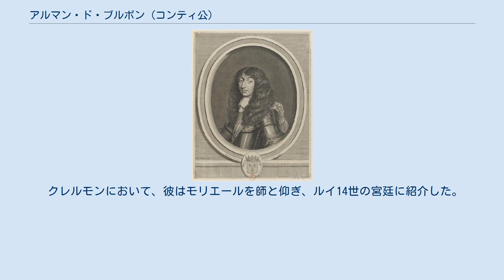アルマン・ド・ブルボン (コンティ公)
コンティ公アルマン アルマン・ド・ブルボン＝コンティ（フランス語: Armand de Bourbon-Conti, prince de Conti、1629年10月11日 - 1666年2月21日）は、フランスの貴族。
コンティ公。
 コンデ公アンリ2世の次男として、パリで生まれた。
姉にロングヴィル公爵夫人アンヌ、兄にコンデ公ルイ2世がいる。
1629年にコンティ公位を授けられた。
次男ということで聖職者となることが決まっており、ブルジュ大学で神学を学んだ。
しかし聖職に就くのを受け入れたとはいえ、彼には役職はなかった。
アルマンは兄ルイ2世とともにフロンドの乱で戦い、異彩を放った。
1648年には反乱軍司令官となった。
1650年、アルマンは捕らえられ、ヴァンセンヌ要塞の虜囚となった。
 風変わりな神秘思想に支配されるようになったアルマンは、監獄の中で少し精神に異常をきたした。
姉アンヌに愛情を抱き、彼女に自分の気持ちを何とかわかってもらおうとした。
彼は化学にこりだし、時には毒薬をこしらえたり、すぐに自身で打ち身だらけになるようになった。
その狂った様子が最終的に運命を決めた。
アルマンは医師や他人の援助を拒否したりしなかったのである。
支援者たちが、精神に異常をきたしたアルマンを釈放しようと運動したのだった。
 マザランが亡命すると、アルマンは自由の身となった。
彼は王妃アンヌ・ドートリッシュの有名な女官シュヴルーズ令嬢（シュヴルーズ公爵夫人マリー・ド・ロアン＝モンバゾンの次女）との結婚を望むが、国の最高権力者となった兄ルイ2世に阻まれた。
アルマンは1651年にフロンド派に与したが、すぐにマザランと和解し、1654年にマザランの姪アンヌ・マリー・マルティノッジと結婚し、ギュイエンヌの知事に任命された。
アンヌとの間には2子をもうけた。
 1654年、アルマンは軍を率いてカタルーニャへ侵入、スペインから3つの都市を奪った。
彼はのちフランス軍を率いてイタリアへ向かうが、1657年にアレッサンドリアで打ち負かされラングドックへ撤退した。
彼はその後学問に没頭するようになり、亡くなるまで神秘思想の追求をした。
 クレルモンにおいて、彼はモリエールを師と仰ぎ、ルイ14世の宮廷に紹介した。